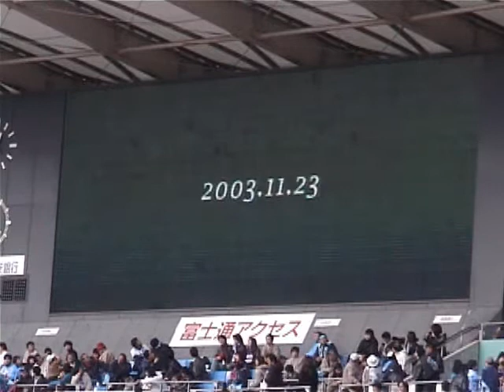2003/11/23 ｽﾀﾒﾝ発表前演出 「願いよ 叶え－」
第43節終了時(残試合:1)
1 広島 86 +31(優勝ﾏｼﾞｯｸ3)
2 新潟 85 +39(昇格ﾏｼﾞｯｸ1)
3 川崎 82 +40